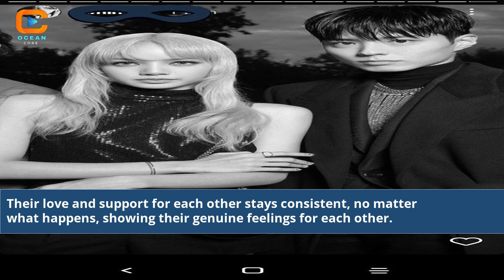Lisa Y Jungkook Son Pareja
lisa y jungkook son novios
v y jungkook son pareja
lisa et jungkook en couple
jungkook y su novia
fotos de jungkook y su novia
do jungkook love lisa
como seria jungkook con su novia
sind lisa und jungkook zusammen
jungkook tiene un hijo
jeon jungkook y su novia
la novia de jungkook
jungkook and lisa relationship
jungkook y su novia lisa
lisa and jungkook wedding pictures
lisa and bts jungkook
jungkook and lisa kiss
jungkook cuantos años tiene
jungkook tiene novia 2022
jungkook y taehyung son pareja
lisa and jungkook video call
jungkook y lisa son pareja
Lisa y Jungkook
Pareja famosa K-Pop
Historia de amor de Lisa y Jungkook
BTS y Blackpink relaciones
Amor en el mundo K-Pop
Secretos de la relación Lisa y Jungkook
Detrás de cámaras de su relación
Lisa de Blackpink y Jungkook de BTS
Vida amorosa de celebridades K-Pop
Romance en la industria del entretenimiento
Pareja ideal de Lisa y Jungkook
Momentos románticos de Lisa y Jungkook
Lisa y Jungkook juntos
El amor verdadero en el K-Pop
Fans de Lisa y Jungkook
Celebridades en relaciones amorosas
Parejas de idols K-Pop
Escándalos de citas en K-Pop
Amor y amistad en el K-Pop
BTS y Blackpink momentos románticos
La vida amorosa de Jungkook y Lisa
Noticias sobre la relación Lisa y Jungkook
Idolos coreanos en pareja
Los fans y las relaciones de idols
Parejas famosas en la música
Amor en la cultura pop coreana
El fenómeno del K-Pop
Enamorados en el mundo del entretenimiento
Parejas icónicas en la música
Celebridades y sus historias de amor